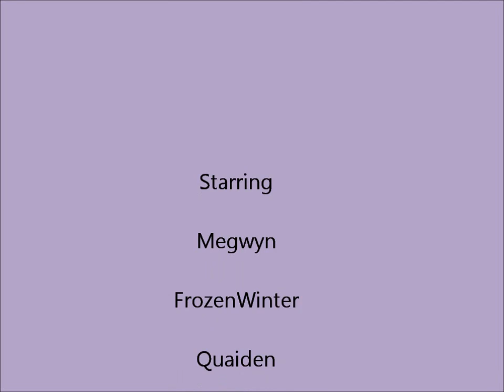Multiplayer Lets play p.1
Fun on the Server